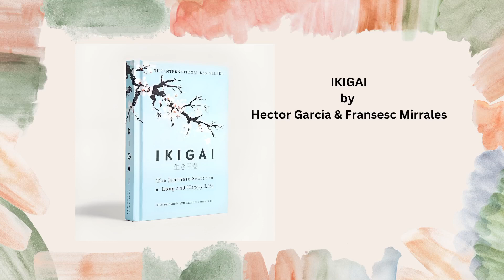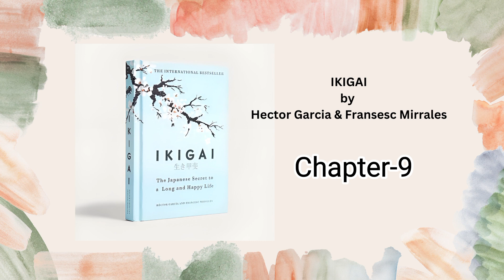Book Club | IKIGAI in Hindi | जीने कि वजह | Chapter 9 | Sonika Dabas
Welcome, fellow book lovers, to another exciting edition of Our Book Club! Today, we're diving into the captivating world of "Loving Yourself", a literary masterpiece that has captured our hearts and minds. Join us as we explore the pages, dissect the plot twists, and share our thoughts on this incredible journey.